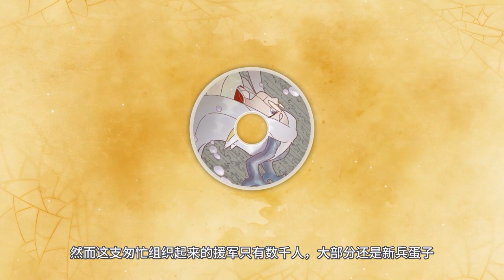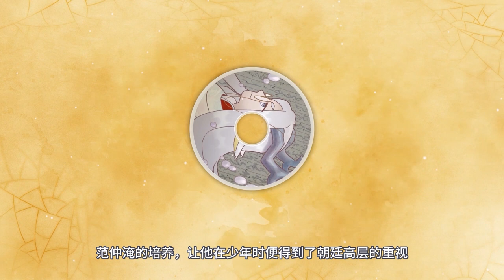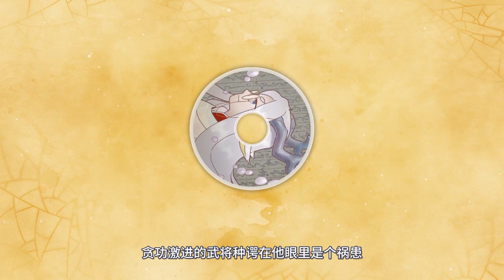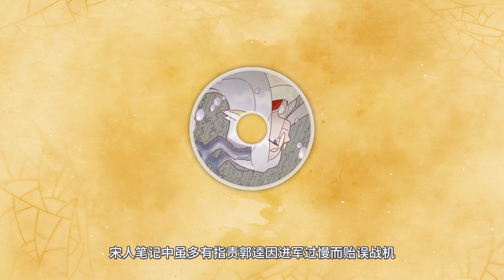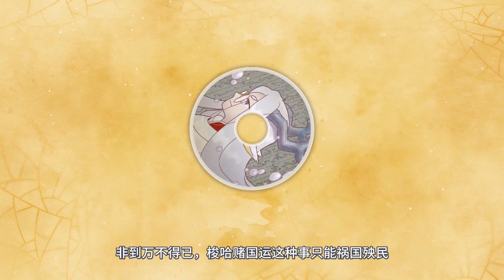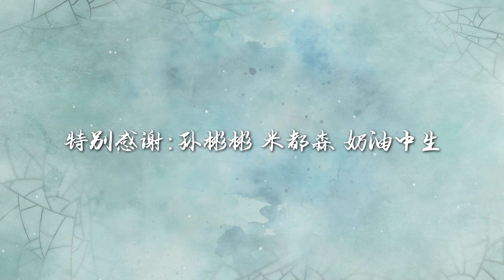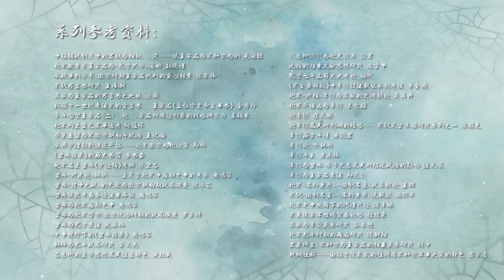11 宋朝與交趾（越南）的戰爭始末！原為朝廷邊地的交趾，是如何走向割據的？【千秋一面|熙寧戰事】【嘉祐生宣】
在提到仁宗朝儂智高叛亂時，我們就曾聊到過交趾。
交趾原是朝廷邊地，唐高宗時將這裏改為安南都護府。
但自晚唐對安南的掌控能力大幅減弱，安南逐漸走向割據。
到北宋時，這片土地已然脫離中原政權的轄制許久。
雖然這裏的政權多次更叠，但他們對於中原地區的野心，也在日漸膨脹。